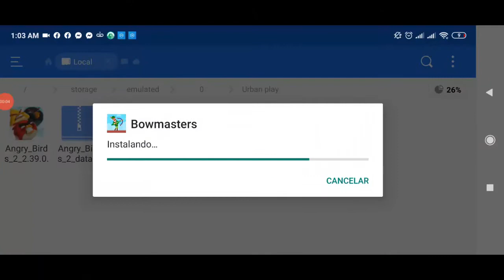Bowmasters V:2.14.4 (APKMOD)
VIDEOS RECOMENDADOS:
Zombie Catchers V:1.24.0 (APKMOD)